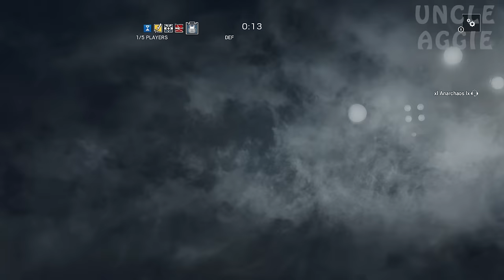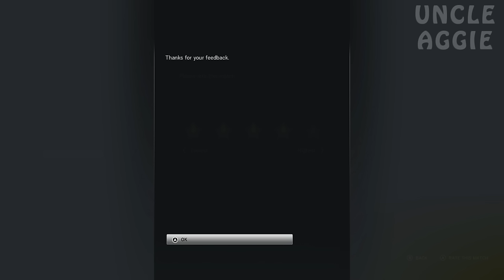Rainbow Six Siege Terrorist Hunt Gameplay Part 5 - Worst Accuracy Ever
What is Rainbow Six Siege?

Tom Clancy's Rainbow Six Siege is a first-person tactical shooter, in which players take control of an operator from the Rainbow team, a counter-terrorist unit. Different operators have different nationalities, perks, abilities and equipment. For instance, an operator named Twitch is equipped with a drone that can stun enemies with electric shock, while Smoke has the ability to detonate poison gases around, which can effectively lower the health of enemies in the affected areas. As a result, the game features an asymmetrical structure. Each side also gain access to a "Recruit", whose gears and gadgets can be customized by players to meet the requirement of a match. Players can only play as one of the classes in a match, and cannot be switched throughout. Powerful weapons, like grenades and breach charges are valuable, as their number are limited under the system. Team-work is encouraged in Siege, and players are tasked to integrate their abilities to eliminate their enemies. Communications between players are also encouraged.

A gameplay screenshot of the game, showcasing the Hostage Mode. Players can destroy structures like walls to spot targets.
Players can plan their attack before a match begins. The attackers have the ability to send a drone to detect the environment and to find the enemies and targets they are seeking for, while the defenders could fortify certain areas to prevent attackers' attack. The attackers can pick from multiple locations to deploy their attacks. Maps in the game are designed to be close-quartered, and players cannot respawn but can be revived by their fellow temmates after their defeat. The reason for that is that the developer wanted to encourage players to utilize teamwork, tactics, and to create tension throughout the game, which was called "the three main pillars" by Ubisoft Montreal. Time allowed for each match is also short. Verticality is among one of the key elements when designing the game's maps. Players can breach-charge ceilings and floors, as well as ambushing enemies by rappelling through breakable windows. Every actions performed by players except shooting teammates in the game grants players "Renown", which can be used to purchase new characters and weapons skins.

The game also features heavy emphasis on destruction, which is one of the major reasons that lead to the cancellation of Rainbow Six: Patriots. It is also "the center of the experience" of Siege in accordance to Andrew Witts, the game's designer. A procedural destruction system is featured in the game. Players can break structures by planting explosives on them, or to make bullet holes on walls by shooting it. The environments of the game feature a layered material system, in which environmental objects of different materials will show different reactions to player's attack. Players may gain tactical advantages through environmental destruction, and that the system aims at encouraging players to utilize creativity and strategy. In order to create a realistic gameplay, a bullet penetration system is featured, in which bullets deal less damage when they hit enemies through structures. In addition to destruction, players can also build fortified barriers and shields around them for protection, but can be destroyed through breaching and utilizing melee-weapons like hammers. In order to stop attackers' attacks, defenders can place traps like barbed-wire around the maps. Different modes are featured in the final game, including Hostage Mode, in which attackers must extract the hostage, either male of female, from the defenders, while the defenders must prevent that from happening.

The game also features a co-operative mode, previously called "Terrohunt" but now renamed to "Terrorist Hunt", which supports up to five different players. Players take on the role of either attackers or defenders, and must fight against waves of enemies controlled by artificial intelligence. The game does not feature a single-player campaign, but features a single-player tutorial mode called Situations and the Terrorist Hunt mode supports solo play.